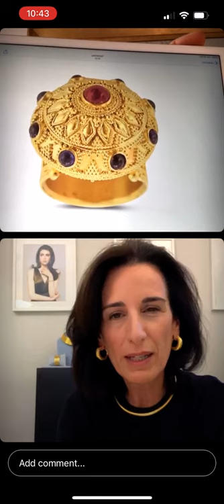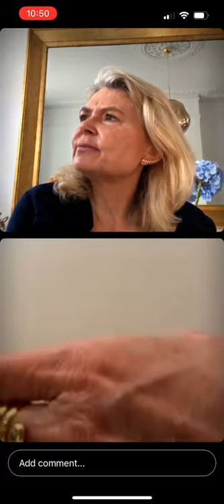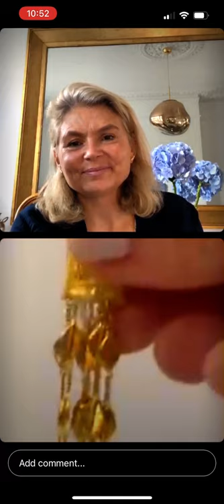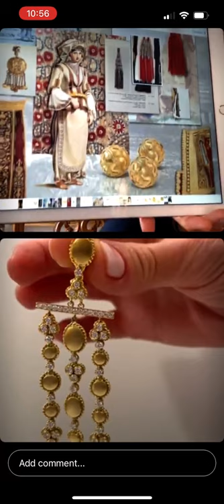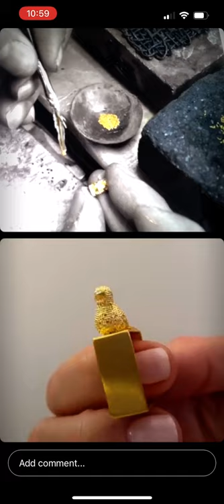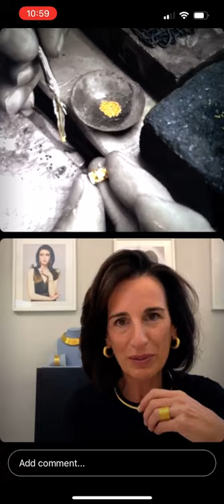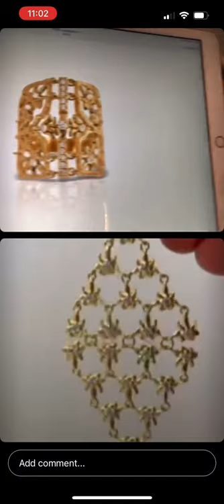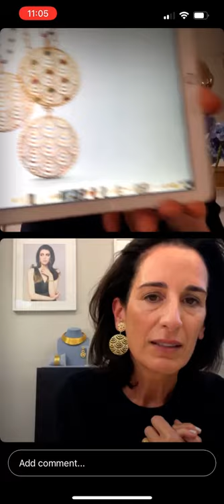Lalaounis, the mythical Greek jewelry brand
Meet Demetra Lalaounis to hear about the brand history and how it is creating jewellery for cosmopolitan women who can embrace the past and the present with elegant ease.